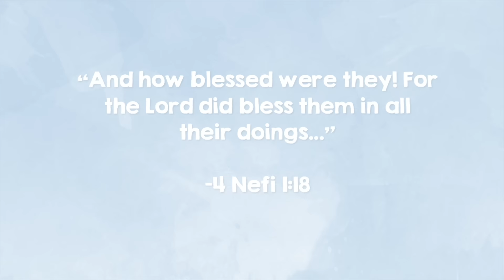The Hot Air Balloon | Animated Scripture Lesson for Kids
Free weekly 'Come Follow Me' lesson plans & activity pages to go with these videos on our

Try Living Scriptures Streaming free for 30 days!